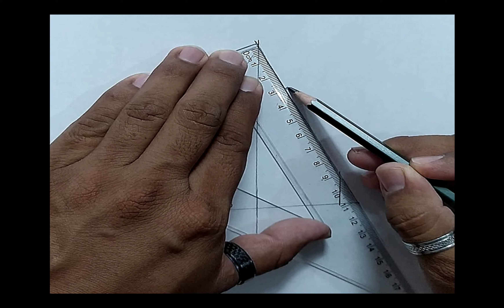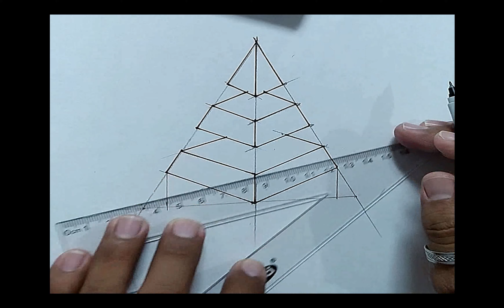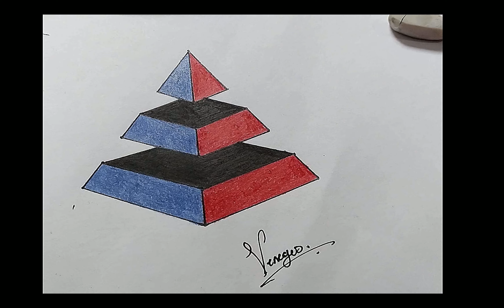✨ DIBUJANDO UNA PIRAMIDE 3D - ILUSION ÓPTICA - DIBUJA FACIL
Del 1 al 10 dime como calificas este video, te leo en la caja de comentarios.

◆◂◆◂  QUE TENGAS UN EXCELENTE DIA  ◆◂◆◂